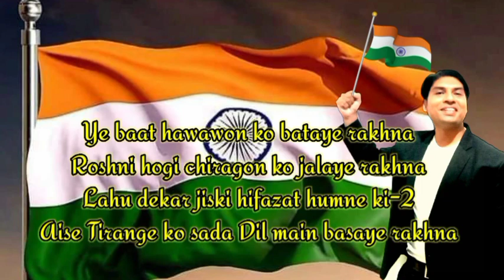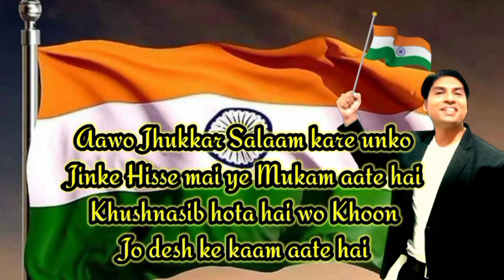Wonderful Hindi Quotation on this 75th Independence Day of our Country India: माँ तुझे सलाम 🙏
Wish you All a very happy Independence day Of our country India

May God bless our Country

Vande Mataram🙏